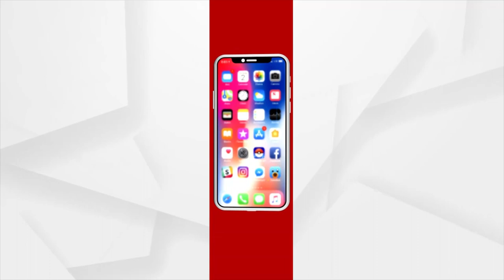ବିଧାନସଭାରେ ପାରିତ ହେଲା ଧର୍ମାନ୍ତରୀକରଣ ବିରୋଧୀ ଆଇନ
କର୍ଣ୍ଣାଟକ ବିଧାନସଭାରେ ଧର୍ମାନ୍ତରୀକରଣ ବିରୋଧୀ ବିଲ ପାରିତ ହୋଇଯାଇଛି । ଏହି ବିଲକୁ କଂଗ୍ରେସ ଦଳର ବିଧାୟକ ମାନେ ବିରୋଧ କରିଥିଲେ ଓ ଶେଷରେ କକ୍ଷତ୍ୟାଗ କରିଛନ୍ତି ।